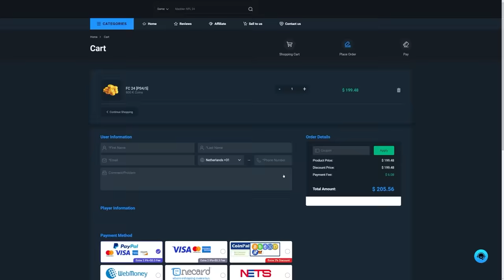THIS IS WHAT I GOT IN 20x MAX 87 BASE HERO UPGRADES!